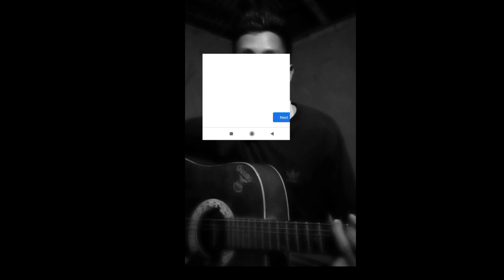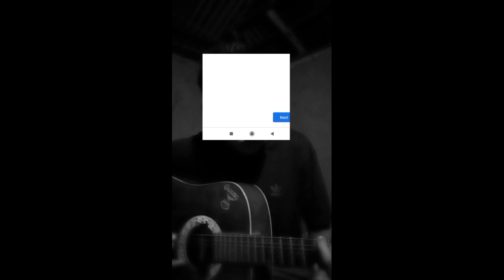Singerba ongja Banggalba ongja🤣Trying From Bottom of my kidney to become Popular Wakeng Ku•keng🤣🤣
Singerba Ong•ja Banggalba Ong•ja🤣

I Will Become in Future Wakeng Ku•keng

 A Word Which i used to sing that lyrics are from Bottom of My Kidney🤣🤣🤣🤣

Darangba angko Breakup Ka•panabe Ringe roasa Ka•sapae😅

Na•a Ia videoko namnikode Manderangchana Chalja ba bostao chipe2 sualetbo😅😅

Ku•rangde Do•bok Be•en Cha•jringe Do•bokni Ku•rang dakaijokne Kema Karimaribo jringjtrotna🤣

Please Love and Support Me😘

Thanks